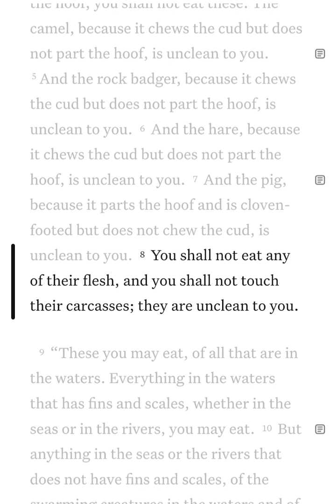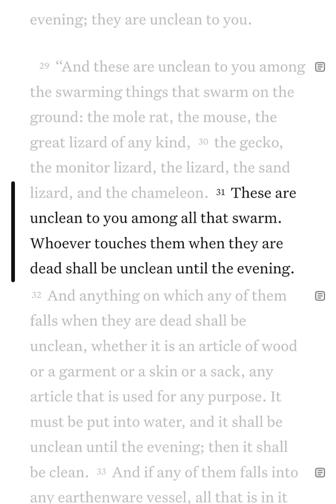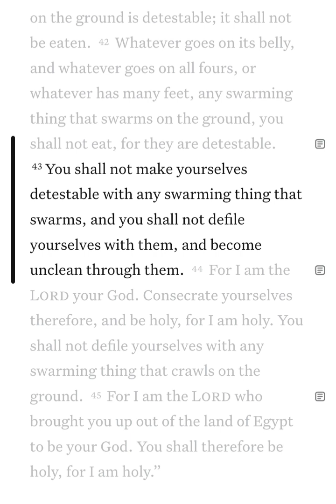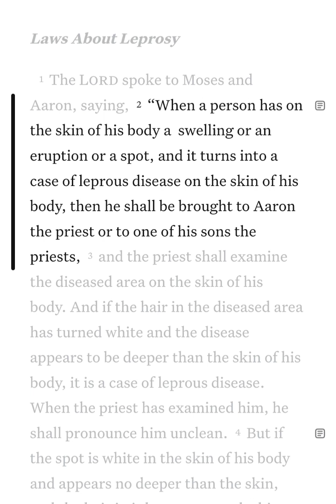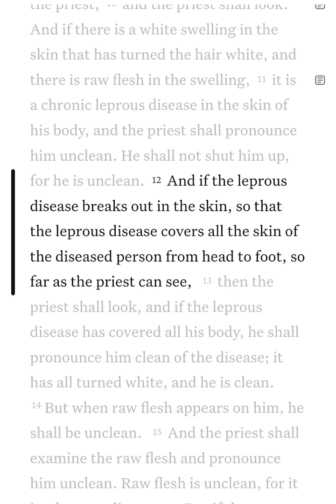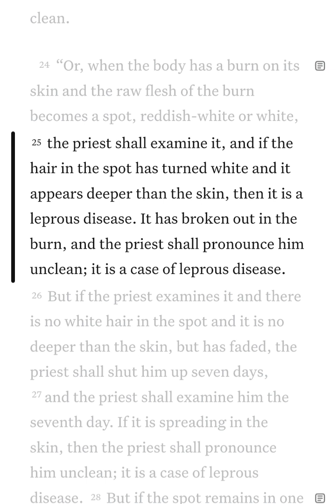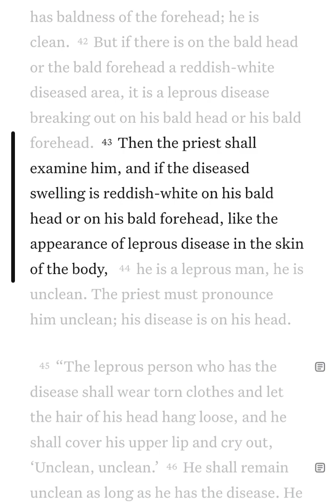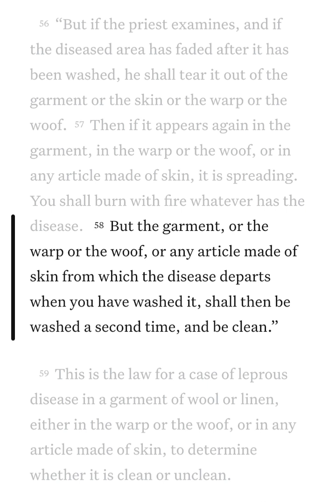GOD'S WORD | February 4 | 35/365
TITLE: GOD'S WORD | February 4 | 35/365

✅ Recommend channel